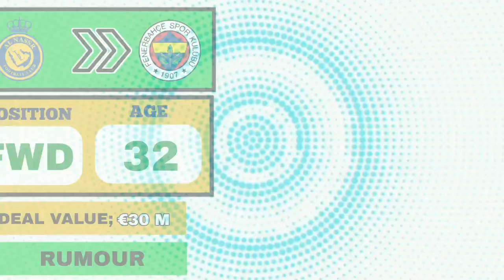LATEST CONFIRMED TRANSFER NEWS✅ SUMMER 2024🚨OLISE TO CHELSEA✅CAMAVINGA TO MAN UNITED 🔥DAVIES & MORE🚨